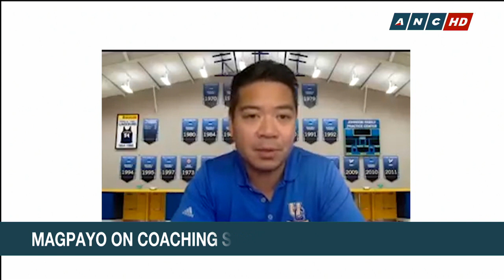Filipino-American Mike Magpayo makes history as U.S. NCAA Division 1 Head Coach | ANC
Filipino-American Mike Magpayo makes history as he becomes the U.S. NCAA Division 1 Head Coach.